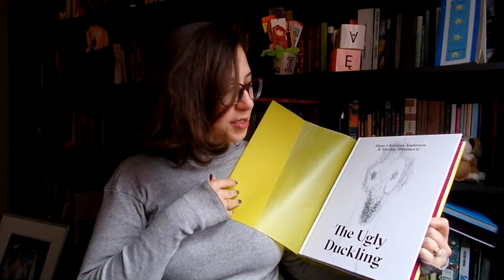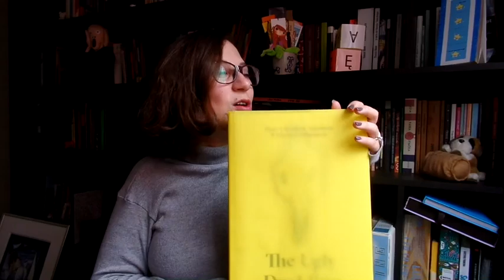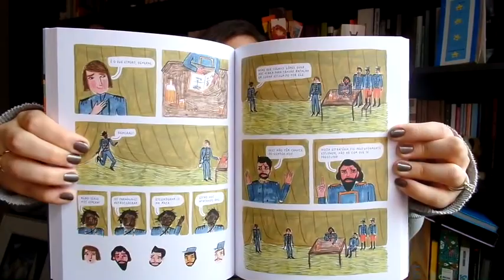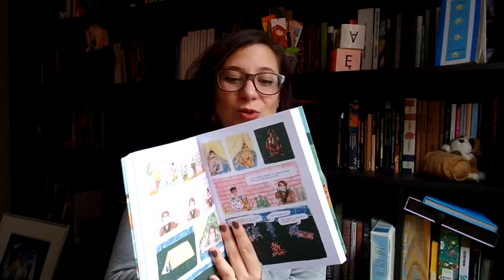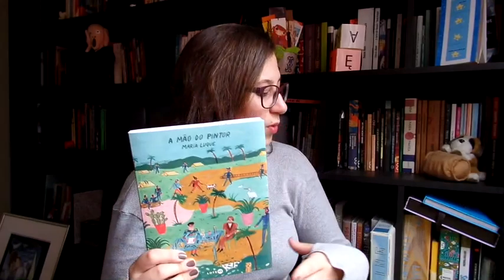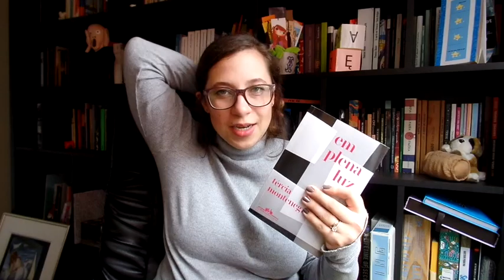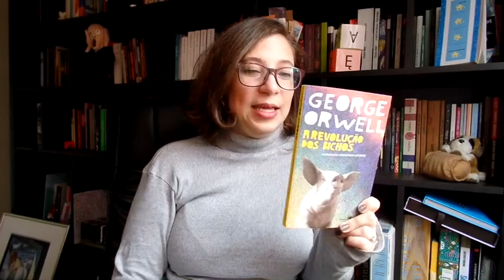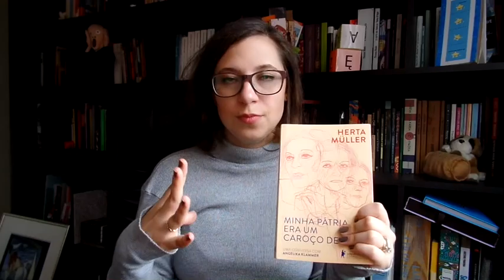Leituras de Outubro de 2019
Comentários sobre as minhas leituras de outubro de 2019.

Livros mencionados:
The Ugly Duckling - Hans Christian Andersen e Marina Abramovic - Trad. (para inglês): Jean Hersholt - Louisiana Museum
Susan Sontag - Her Life and Work - Benjamin Moser
A mão do pintor - María Luque - Trad. Mariana Sanchez - Lote 42
Em plena luz - Tércia Montenegro - Companhia das Letras
A revolução dos bichos - George Orwell - Trad.: Heitor Aquino Ferreira - Companhia das Letras
Minha pátria era um caroço de maça - Herta Müller em conversa com Angelica Klammer - Biblioteca Azul
Mais sobre Herta Müller: